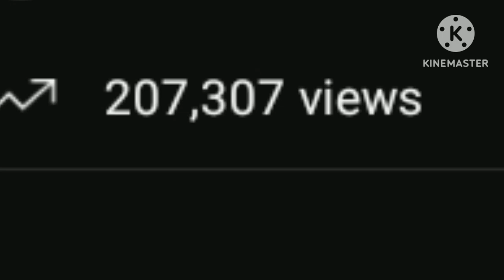I've got 200,000 views! Thank you everyone!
Thank you everyone for watching our channel!
sincerely xroblox & Adam - (School friends)
xroblox is the creator of this channel, Adam runs this channel & uploads on the channel.
Thank you all for staying!